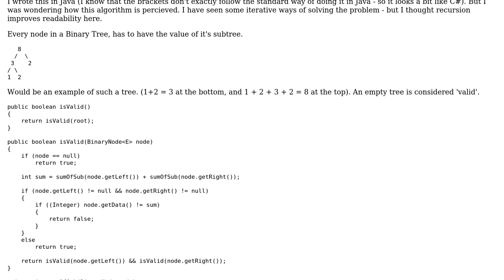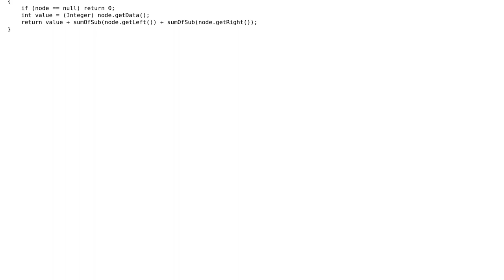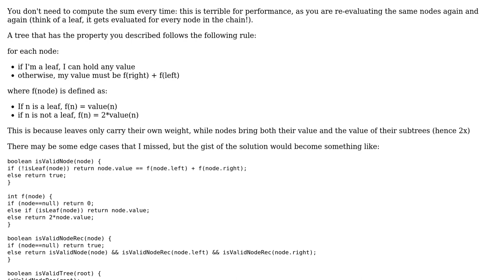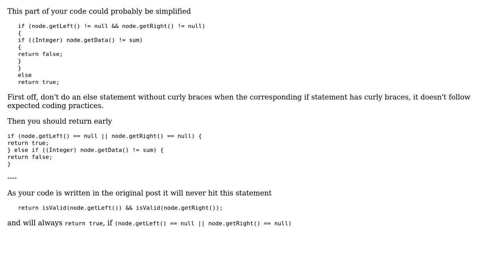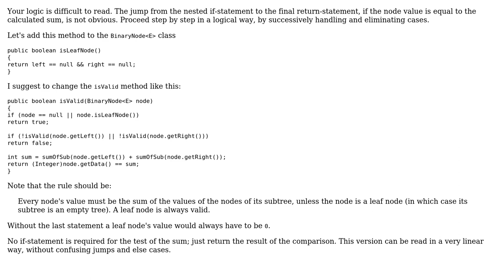Every node in binary tree = sum of subtree (3 Solutions!!)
Every node in binary tree = sum of subtree

With thanks & praise to God, and with thanks to the many people who have made this project possible! | Content (except music & images) licensed under CC BY-SA | Music | Images & others | With thanks to user Olivier Jacot-Descombes user Malachi user Dylan Meeus user Diego Martinoia and the Stack Exchange Network Trademarks are property of their respective owners. You are responsible for your own actions.